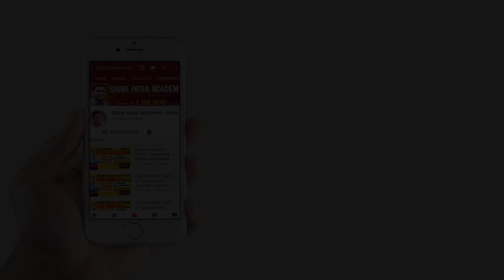TSPSC 2019 Group 2 Results Topper Gopal's Preparation Strategy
It gives coaching to the following courses:
 1. Group 2 (most popular institute for group 2 coaching)
 2. Group 1
 3. SI
 4. Civils (recently offering)
 5. Panchayat secretary (Group 3)

 1. Shine India academy
 2. Shine India magazine (largest circulated magazine in AP and TS)
 3. Saeed publications (highest selling books in the field of competitive exams published from Saeed  publications).
 4. Shine India is an incorporated company (shine India trend setter private limited)
 5. Shine India Degree College